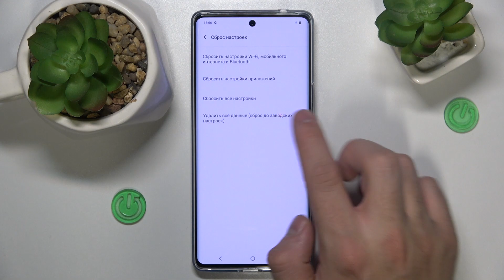Как сбросить настройки приложений на VIVO V17 - Удаление предпочтений приложений на VIVO V17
Сегодня мы покажем, как на устройстве VIVO V17 восстановить прдпочтительные настройки приложений. Если вы хотите восстановить предпочтения приложений на VIVO V17, то это видео для вас.

Как сбросить настройки приложений на VIVO V17? Как восстановить предпочтительные настройки приложений на VIVO V17?